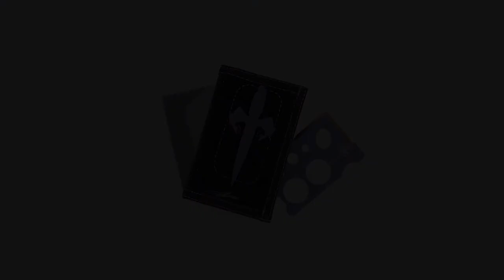Microtech Assailant Antique Blue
Assailant Antique Blue ("Зачинщик") - кастомная титановая карта от известного бренда Microtech, лично разработанная именитым дизайнером ножей и найфмейкером Anthony Marfione. Данная модель оснащена двумя острыми режущими кромками с бронзовым напылением, тремя шестигранными ключами разного размера, открывалкой для бутылок и двумя удобными держателями. Каждая карта имеет оригинальный серийный номер и выгравированную дату изготовления. В комплект также входит стильный фирменный чехол для ношения с флисовым наполнением и салфетка из плотной микрофибры.